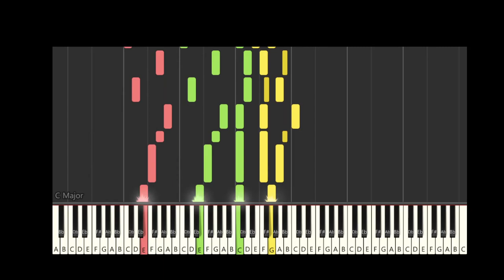(Massachusetts) USA State Anthems Keyboard Music - USA State Anthems Piano Tutorial